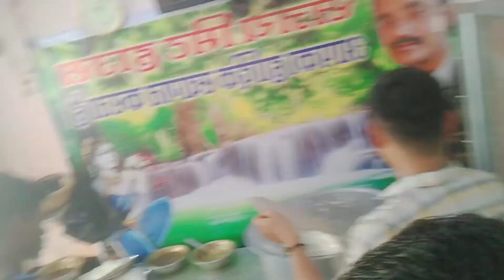Bharat Jita Match | cricket | Bhagladesh Ko Hara kar Jita Match | Hamlog kiye mutton prti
Bharat Jita Match | cricket | Bhagladesh Ko Hara kar Jita Match | Hamlog  kiye mutton prti | mutton  | Bharat win | Bharat haraya Bhagladesh Ko | cricket special | my vlog | op vlog | Virat ne jitaya match